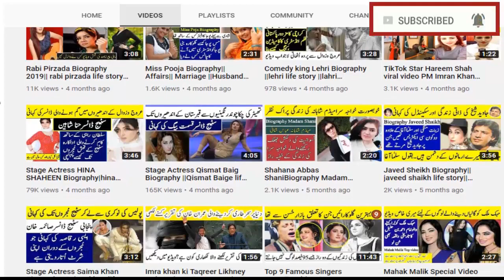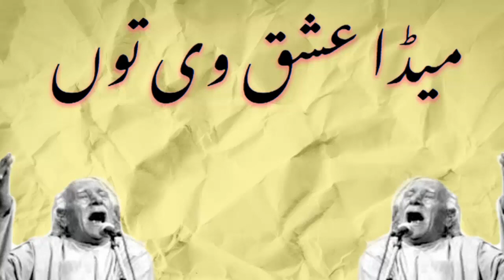Pathany Khan Biography2021| Pathany Khan lifestory| Pathany Khan documentry|pathaney khan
Pathany Khan Biography20201Pathany Khan lifestory Pathany Khan documentry